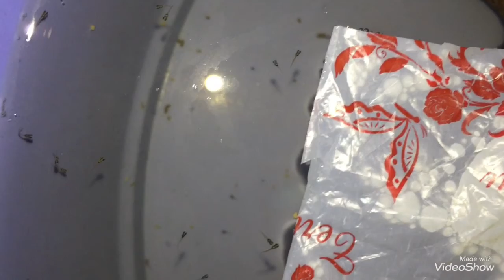Betta Breeds For The 1st Time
Betta fish first trial breeding